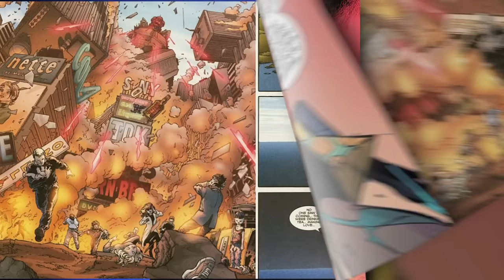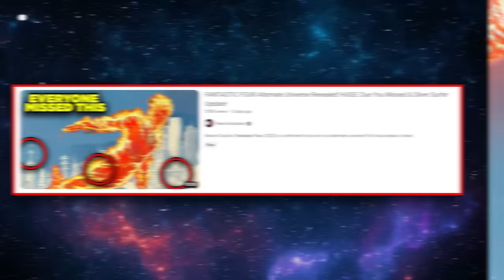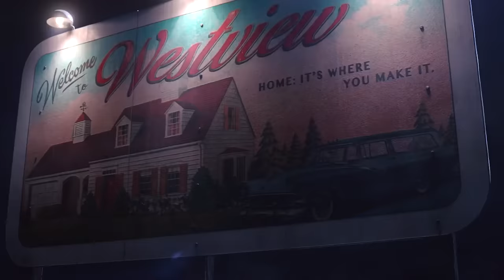DEADPOOL & WOLVERINE NEW FOOTAGE BREAKDOWN! CinemaCon Marvel Panel Recap!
New Footage of Deadpool & Wolverine shown exclusively at CinemaCon!

THOR cameos in Deadpool & Wolverine, according to new footage shown exclusively at CinemaCon’s Marvel panel by Kevin Feige! Erik Voss breaks down everything we learned at the CinemaCon panel including a description of the new Deadpool 3 footage, the Captain America Brave New World footage, and the new details about Thunderboits!

General Manager: Zach Huddleston
Head of Production: John Costa
Director of Programming: Brandon Barrick
Senior Producer: Jessica Clemons
Post Production Supervisor: Riley Auskelis
Staff Editors: Drew Coombs, Joshua Steven Hurd
Editors: Aaron Carrion, Ed Vilderman, John Costa
Camera Operator: Dashiell Hamingson
Rick Denmon
RXJedi